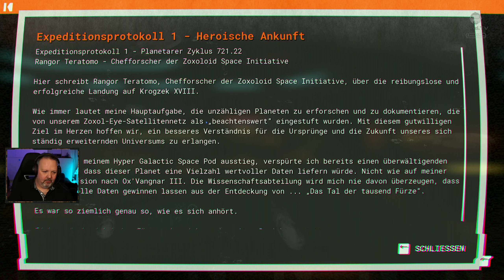BioEthanol? Wer weiss #18 💫 Journey To The Savage Planet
"WILLKOMMEN BEIM PIONEER-PROGRAMM! Als neuester Rekrut von Kindred Aerospace – des viertbesten interstellaren Raumforschungs-Unternehmens – ist es dein Job, herauszufinden, ob der Planet ARY-26 für Menschen bewohnbar ist. Du hast kaum Ausrüstung oder Erfahrung, aber dir wird

TITEL: Journey To The Savage Planet
Genre: Action, Abenteuer
Plattform: PC
Entwickler: Typhoon
Veröffentlichung: 28. Jan. 2021